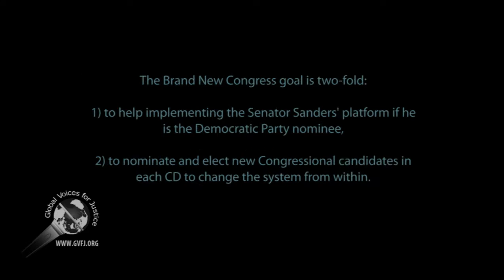Brand New Congress meeting: Q & A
Former staffs and volunteers of the Senator Bernie Sanders' campaign have organized the Brand New Congress group in order to advance Senator Sanders' platform by nominating and electing congressional representative throughout the entire country by 2018 and 2020.

The meeting was held at Bernie Coffee house in Los Angeles, California, on 13 June 2016.